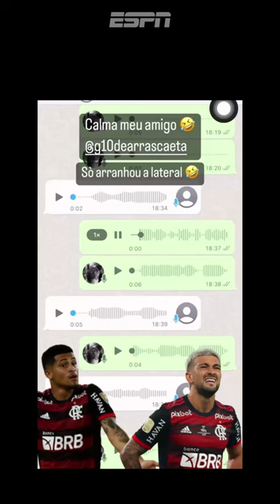O JOÃO GOMES ARRANHOU O CARRO DO ARRASCAETA NO FLAMENGO 😂😂😂